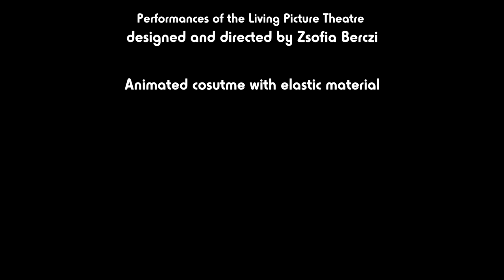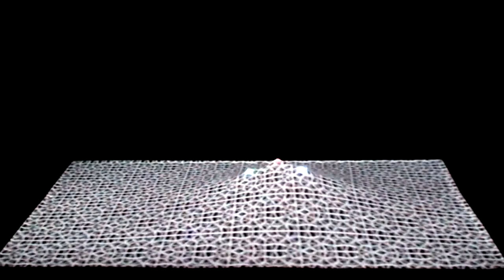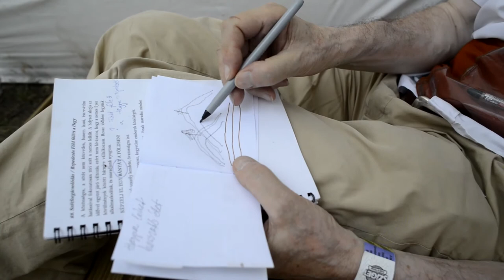Visual and participarory performances of Living Picture Theatre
The performances of Living Picture Theatre besides having strong visual and metaphysical aspects work with animated materials, objects, costumes and props with or without philosophical texts. The Living Picture Theatre – established in 2004 – implements visual and interdisciplinary theatre performances and live art projects – which are based on visual-associative dramaturgy.

The founder and leader of Living Picture Theatre is Zsófia Bérczi, a visual communication designer who experiments with a novel way of form and content, bringing her ideas and visions to life in various forms of performing and fine arts and their combinations, always striving for interdisciplinarity.

Living Picture’s most important interactive personal self-knowledge theatre project is Octopus Tarot Labyrinth  (2003) , which has been played since 2003 on Sziget Festival. It’s visual basis are Tarot Cards photographed by Zsofia, where she seizes the figures by a color and a gesture. In 2015 a new self-knowledge theatrical ritual was developed for the same labyrinth installation based on the ancient Chinese holy book: I Ching Labyrinth  (2015).

Most of Zsofia’s works are based on archetypes: beside Tarot and I Ching characters different other abstract beings became alive by adding bamboo limbs to the human body – the ones appearing in her works Geranos  (2003) and Crane Dance  (2013) – or men wrapped in elastic textile who – by hiding its personal characteristics – give breathe to colorful abstractions, named morphomen. Her own created world, Morpholand , in which a unique spiritual world takes shape has had a main role in many of her projects and performances since 2002. A stage performance was made of it with the title Becoming Butterfly – Conspiracy  (2006, 2012). Living Surface  (2013) was developed inspired by the surface-scene of Becoming Butterfly, where the images projected on the stretched elastic textile are raised by dancers into three dimensions and brought into motion. The latest performance with morphomen was Tara’s Shell  (2018) which shows the 21 manifestations of Buddhist Goddess Tara. In our new show we focused on participation, in Organitorium  (2020) spectators-participants transporting nutrients in the role of blood plasma wandering on all fours in a set of elastic material that connects human visceral organs.

Living Picture Theatre has worked with radio controlled lighting objects in Circuits  (2008), Wave Space  (2014) and Light Spheres  (2015) that last one processes the unique book Talking with Angels. Based on oriental experiences a special interactive visual play The Carpet  (2011) was born that is to be seen by four spectators at the same time. For the 150th anniversary of the founding of the once-famous Joseph Angster and Son Organ and Harmony Factory a documentary theatre piece was created with the title Angster Re-Generations  (2017).

With the shape-shifting female characters of the short stage choreography that characterizes the vision of the Live Image - Gates of Change (2002), we often hold improvisational actions at various domestic and foreign festivals entitled Red Dresses, the latest version of which is an accordion and a red dress Our full-night choreography entitled Salon (2018) was made with these figures.

With the shape-changing archetypal female characters of the short stage choreography Gates of Metamorphosis  (2002) the company often makes improvisational actions at various domestic and foreign festivals titled Women in Red . The latest version in which an accordion and only one women in red dress is introduced is titled Shapes of the Red Dress . With these characters a whole evening choreography was created titled Salon  (2018).